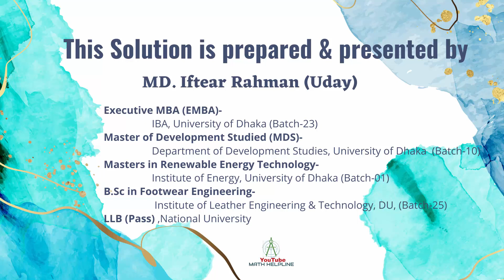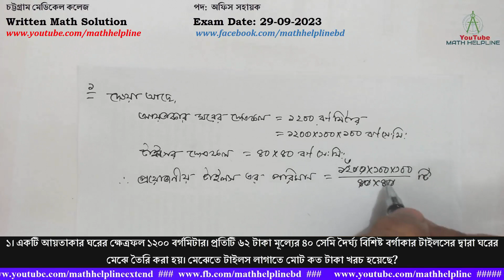চট্টগ্রাম মেডিকেল কলেজ পদ: অফিস সহায়ক Written Math Solution Exam Date: 29-09-2023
১। একটি আয়তাকার ঘরের ক্ষেত্রফল ১২০০ বর্গমিটার। প্রতিটি ৬২ টাকা মূল্যের ৪০ সেমি দৈর্ঘ্য বিশিষ্ট বর্গাকার টাইলসের দ্বারা ঘরের মেঝে তৈরি করা হয়। মেঝেতে টাইলস লাগাতে মোট কত টাকা খরচ হয়েছে?
২। a+b=4, ab=3 হলে, (a2+b2 ) (a - b)  এর মান নির্ণয় করুন।
৩। একজন ব্যবসায়ী ৫% মুনাফার ৮০০০ টাকা বিনিয়োগ করল। ৩ বছর পর তার মোট মুনাফা কত হবে?
৪। একটি সমান্তর ধারার প্রথম ১২ পদের সমষ্টি ২২২ এবং প্রথম ২৪ পদের সমষ্টি ৮৭৬। সমান্তর ধারাটির ৬০ তম পদ নির্ণয় করুন।